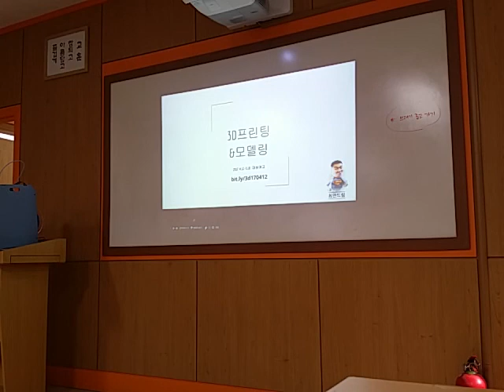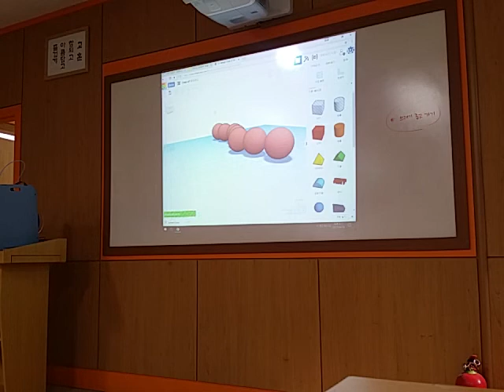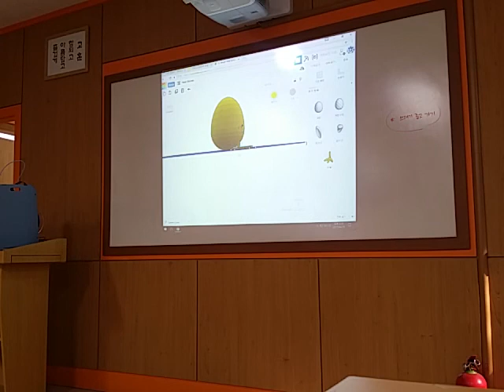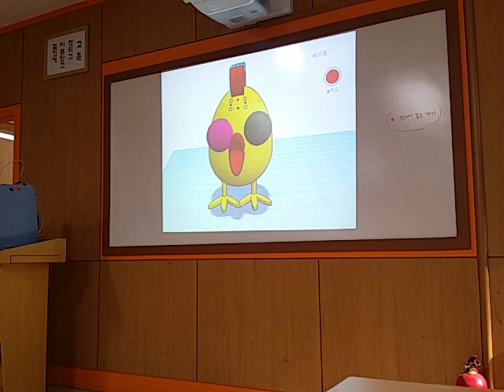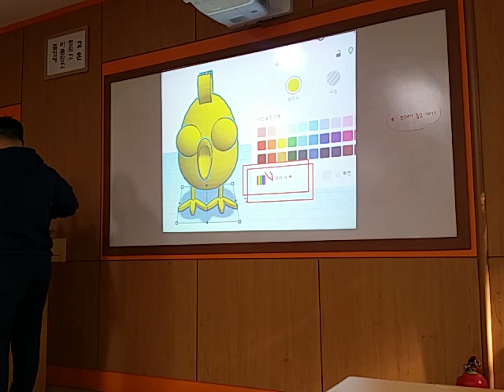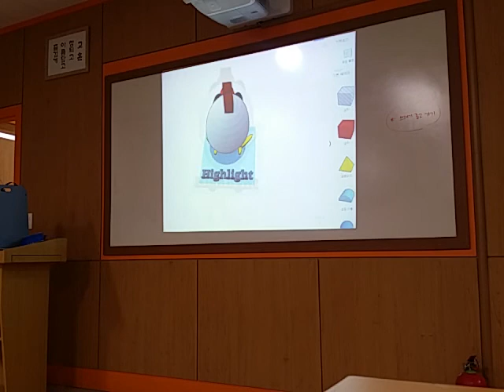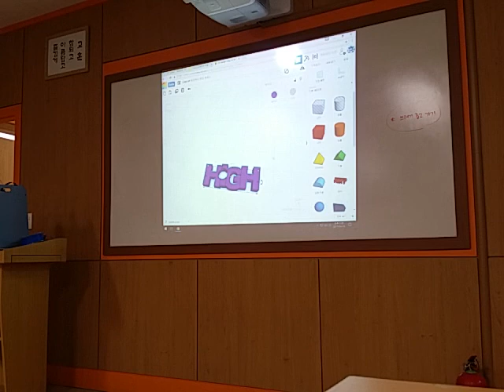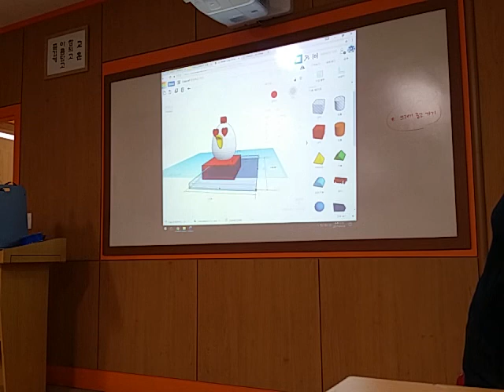170419_3D프린팅 팅커캐드 모델링 @대성여고 #2